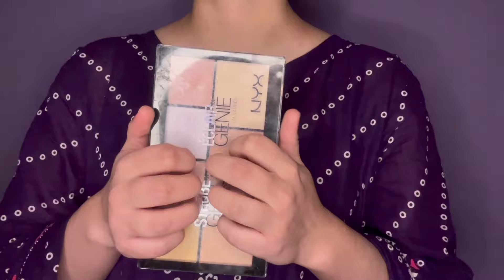ASMR with cousins😴|Cousins try ASMR for the first time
☆ASMR with cousins☆

☆turning on notifications
☆liking
☆sharing
☆buying custom videos

Custom videos(no inappropriate request🚫)
5 min = $10
10 min = $15
15 min =  $20
20 min =  $25
30 min =   $35
40 min =   $45
By purchasing custom  video you are supporting my channel soo much♡I really appreciate your support♡

asmr with cousins
asmr cousins try asmr for the first time
asmr cousins  trying asmr
asmr with sisters
asmr sister tries asmr for the first time